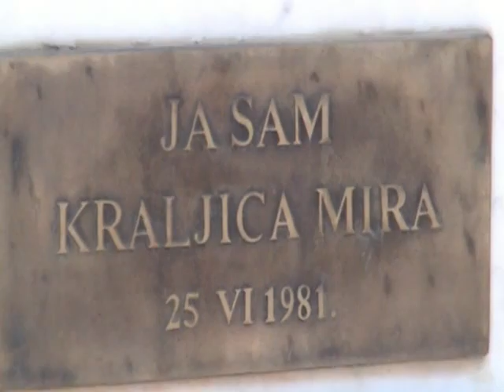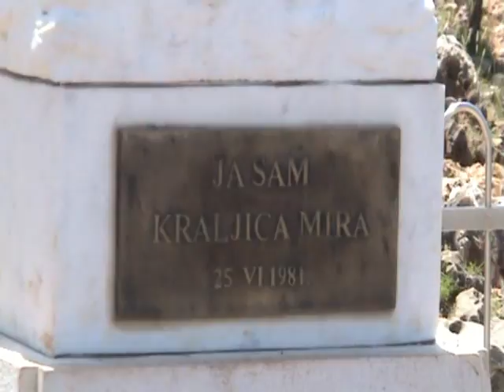Medjugorje 2009 Mai Gospa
Medjugorje 2009 Mai Mai